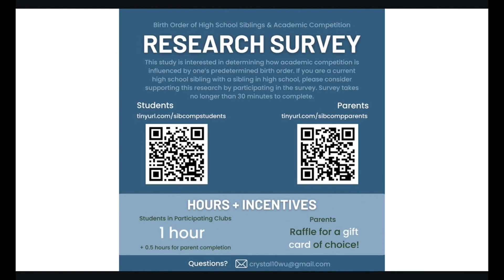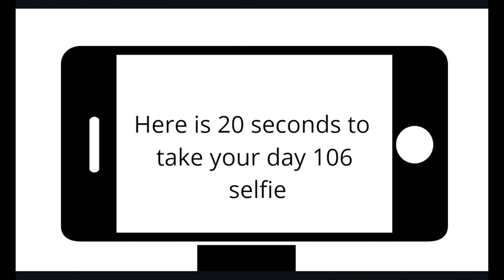WILD Report 2.3.23